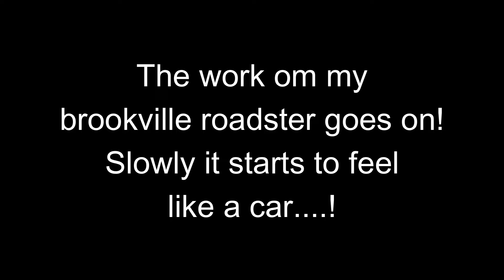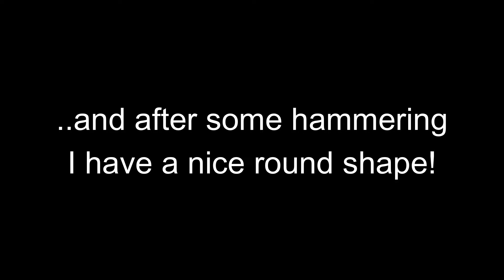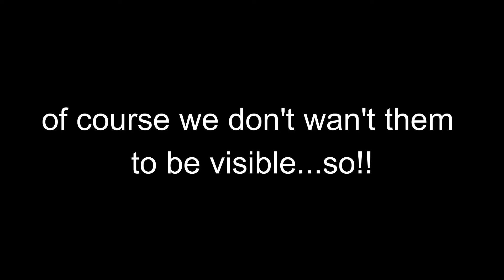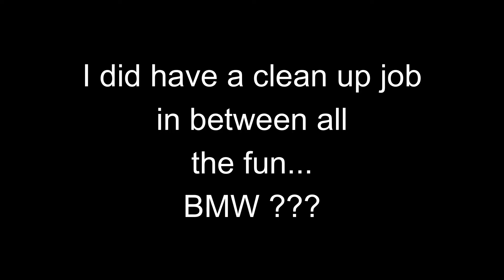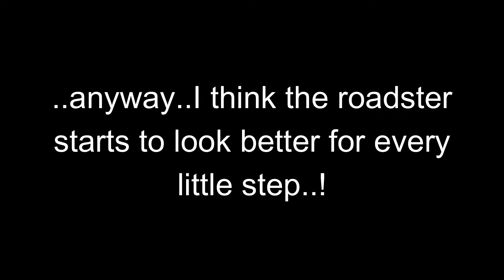Brookville roadster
Step by step the car starts to look like a car...and also feel like one
with the added pieces of reinforcement!